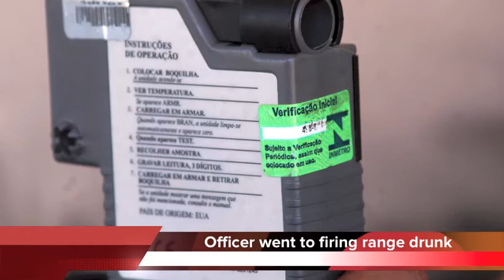Chattanooga Update October 14, 2014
A Red Bank police officer showed up at the firing range drunk.

Doug Millsaps went to the department’s annual firearm training so drunk that he was taken back to the station to run blood-alcohol tests. He was at almost twice the legal limit for driving.

Police chief Tim Christol says Millsaps never fired his weapon while he was intoxicated, but others at the range say he did fire it.

Christol says Millsaps will not be charged with possessing a handgun while intoxicated, because his weapon was unloaded when officers realized he was drunk.

Christol also says Millsaps will not be charged with driving under the influence because no officer observed him driving to work.

Millsaps is a 14-year veteran on the force.

He was placed on paid administrative leave, but resigned on Thursday.
An alleged rape victim who says a Chattanooga police officer sexually harassed her, is now suing the city.

The woman met with detective Karl Fields at El Meson Restaurant in Hixson June 25th because Fields said he wanted to discuss her case.

She says that when she got there, Fields pulled her into a men’s bathroom, pushed her against a wall and kissed her.

The woman, who says she was raped in a bathroom a month earlier, had a panic attack.

She then says he drove her home while he was drunk, and fondled her.

The lawsuit also claims Fields sometimes parked his car outside her house and watched the woman through her window.

Fields has been on paid administrative leave for more than a month, and the TBI is investigating.

The woman’s attorney, Stuart James, says the city owes her money for being negligent, inflicting emotional distress, and allowing a city employee to commit assault and battery.
Several Ebola scares in Tennessee are keeping officials on edge.

Passengers on board a plane that landed in Nashville Sunday night were kept on the tarmac for three hours after a man became ill. The plane had originated in Dallas, Texas.

And on Monday, doctors and nurses at Chattanooga’s Memorial Hospital were on alert.

Medical personnel suited up before admitting a sick man officials initially believed had come in contact with someone who had traveled to Liberia.

Both incidents were false alarms.
Jimmy Carter is coming to Chattanooga.

The former president will attend a $200 a plate meal to raise money for his grandson.

Jason Carter is running for Georgia governor as a Democrat against Republican Nathan Deal.

Jimmy Carter will be in town - October 13th.
The man accused of killing a 24-year-old woman with a steak knife Saturday night, has killed before.

72-year-old Willard Clifton Land of Dunlap served nearly two decades in prison in California on a murder conviction.

That killing happened more than 40 years ago.

On Saturday night Sequatchie County deputies found Kerry Summer Angel fatally stabbed with a five-inch-deep wound in her shoulder.

The incident happened at the home of another man, who is also under investigation.

Sheriff Ronnie Hitchcock says all three were reportedly intoxicated, and that Angel and Land were arguing over Xanex and hydrocodone.

Land fled into the woods but was caught by deputies. He’s being held at the Sequatchie County Jail - without bond.
Charges have been dropped against one of three suspects in the 1999 Valentine’s Day triple murder.

Michael Younger is expected to go free today in Cleveland.

O.J. Blair, Cayci Higgins and Dawn Rogers were found shot execution-style in a Cleveland apartment.

Maurice Johnson was convicted of three counts of first-degree murder in 2009 - and sentenced to life in prison.
Finally, a junior at Girls Preparatory School has won Miss Tennessee Teen USA.

16-year-old Hannah Faith Greene is the third Chattanoogan ever to win the pageant.

She’ll now advance to the national Miss Teen USA pageant - to be held next summer.